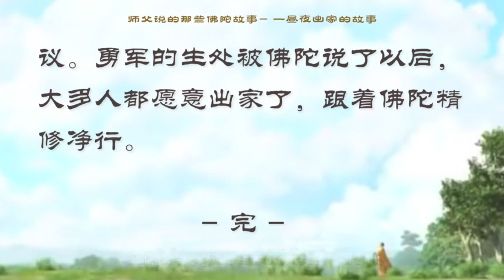【师父说的那些佛陀故事】 一昼夜出家的故事 【有声大字幕】